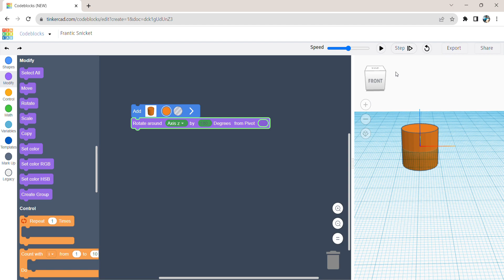Tinkercad (Project 32: 'Rotate') Created by Trishanth Kumar